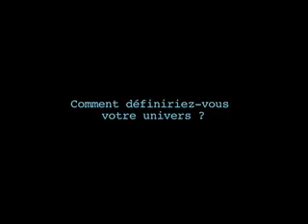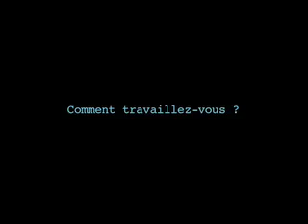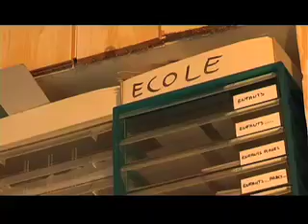Canson® présente : Rencontre avec Patrice Baffou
Patrice Baffou nous parle de sa passion pour le pastel sec, de ses inspiration et de ce que lui apporte l'enseignement dans sa pratique artistique.
Retrouvez cette vidéo et plein d'autres sur l'AtelierCanson.com